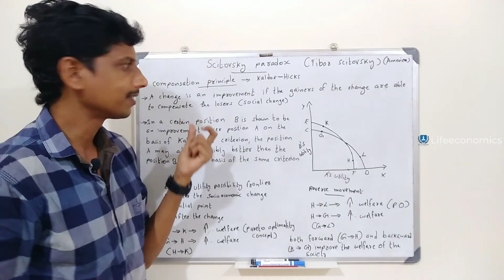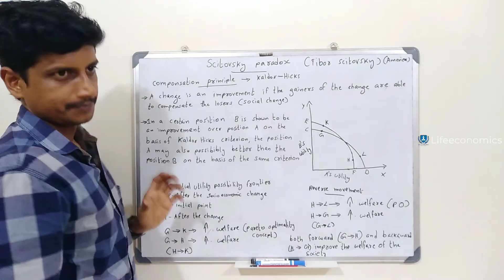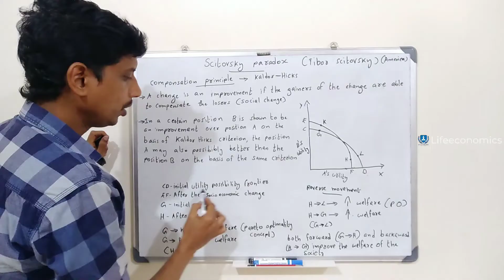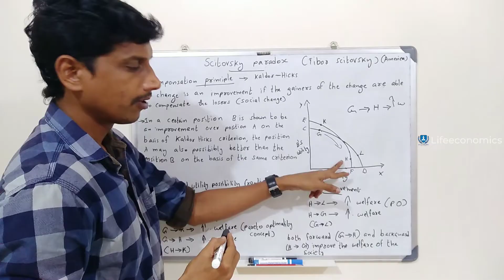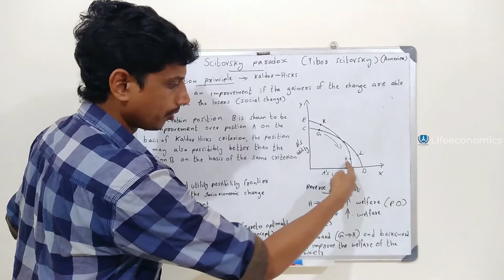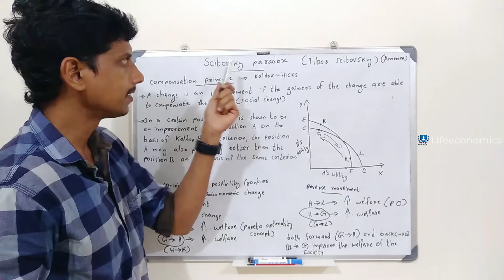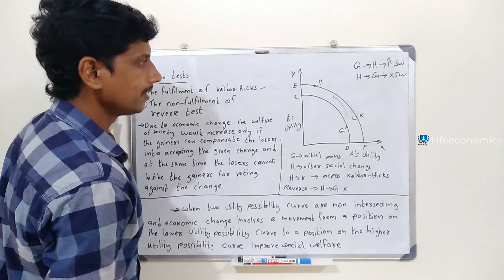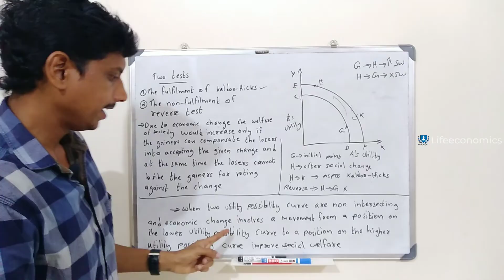Scitovsky paradox | Malayalam | Deepesh Manoharan | LIFE ECONOMICS